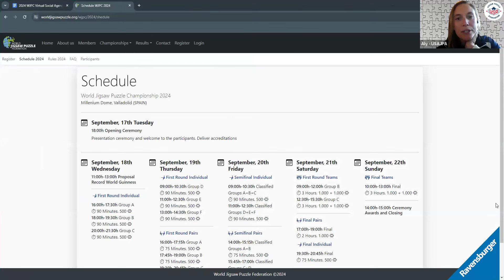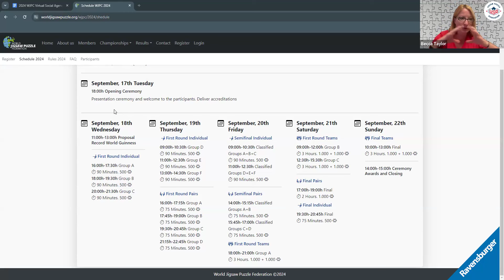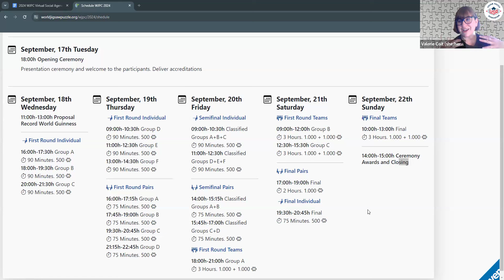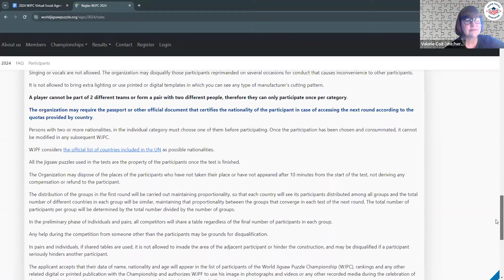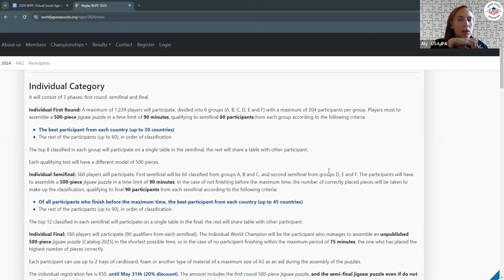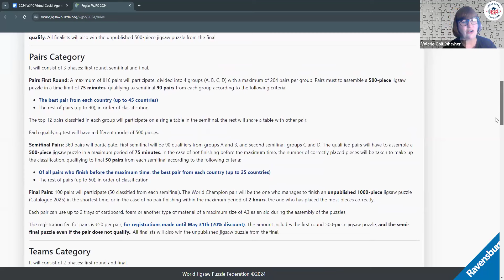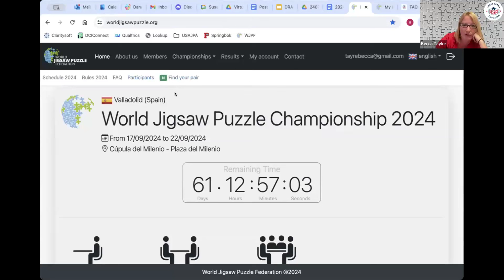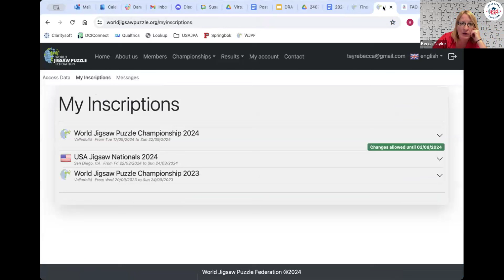USAJPA Virtual Q&A about WJPC 2024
The USA Jigsaw Puzzle Association answers popular questions about the World Jigsaw Puzzle Championship to help participants prepare for the event. Board members Valerie Coit, Aly Krasny, Faith Taylor, Becca Taylor & Heather Mueller do their best to answer questions that were submitted in advance and via the Zoom chat during this hour long special event.